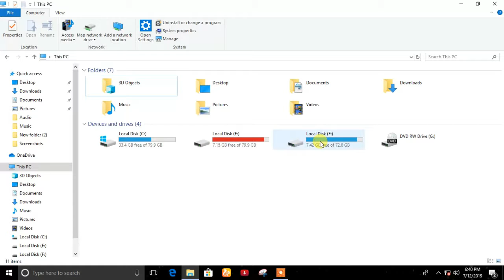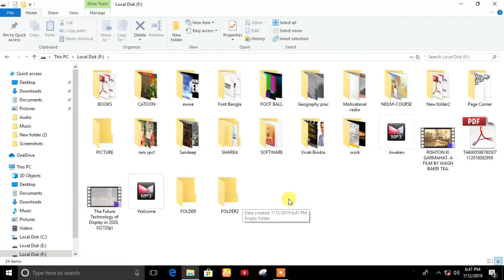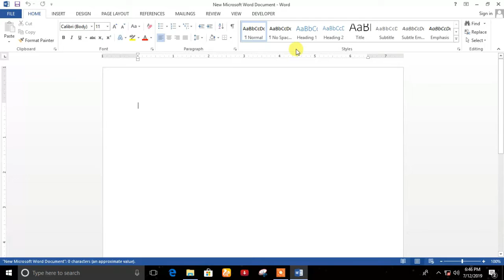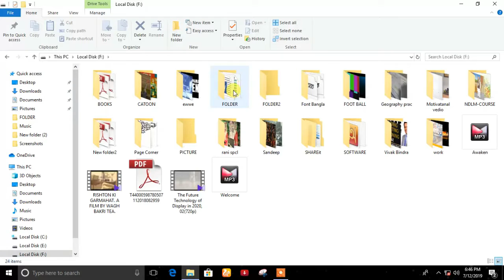How to create File and Folder in your laptop and Computer